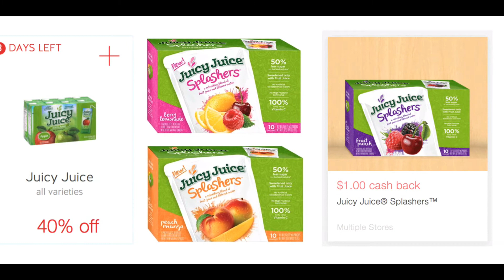EXTREME COUPONING AT🎯TARGET✴1 ST DEAL $1.37 & 2 ND A 🆓BIE TO START OFF YOUR DAY😸